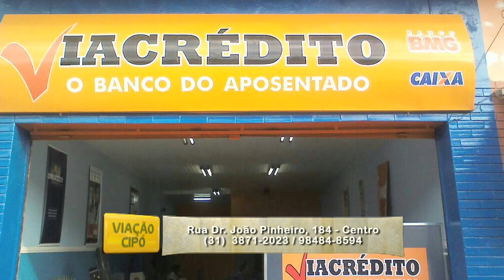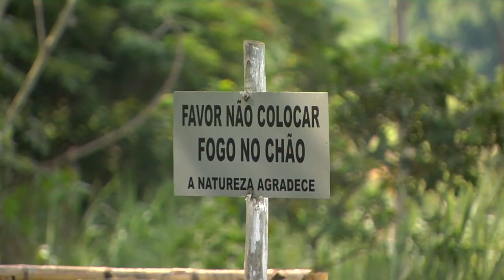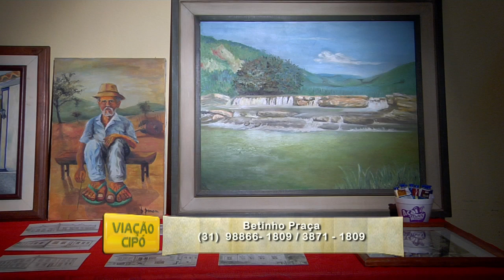Programa Viação Cipó - Rio Casca - 18/12/2016 Bloco 03